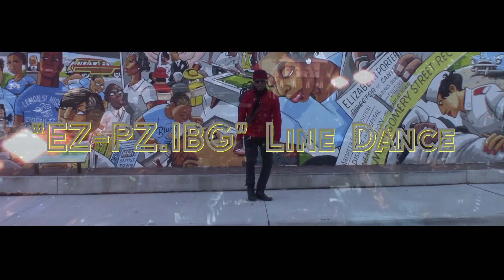SWMGA “EZ-PZ.IBG” Line Dance (Dance Crew Remix)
This is my New Year offering for an "easy peasy" beginner line dance "EZ-PZ" that I consider to be a DJ Icebreaker to get the party started on the dance floor.